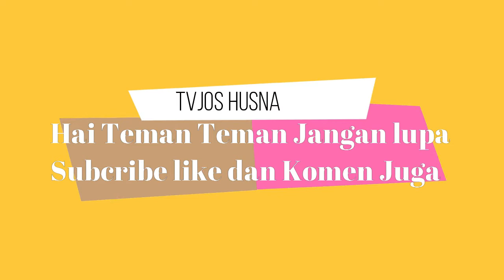BERMAIN SEPATU RODA DI GOR BAMBU RUNCING TAMAN KARTINI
sepatu roda permainan olah raga yg butuh keseimbangan yang bagus.